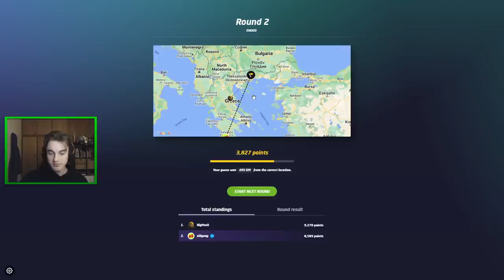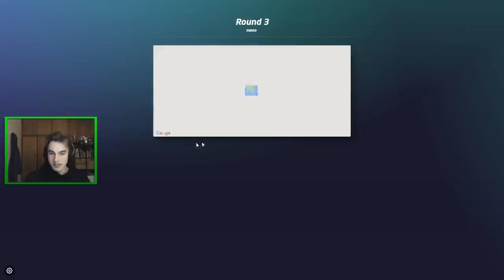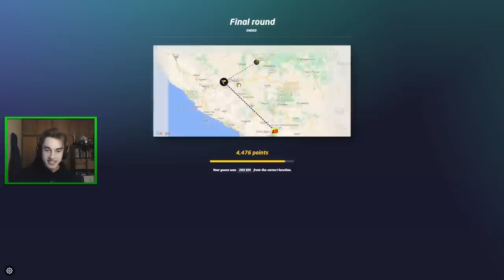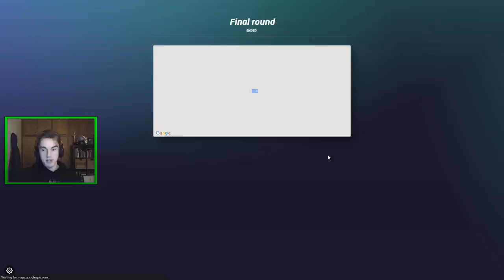Coaching a Gold Division Player Until He Gets 24,000 Points!!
Today is the beginning of a new series, in which I'm coaching my good mate BigHosk until he gets a 24,000 points on a Diverse World no move game. I'll be providing him and all of you with some advanced tips for getting the closest guesses you can in the future. Enjoy!